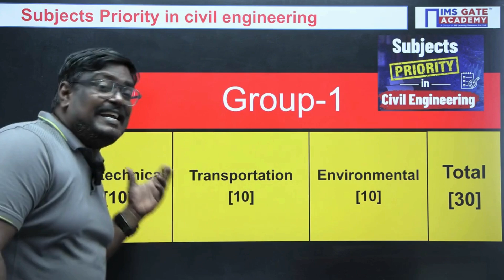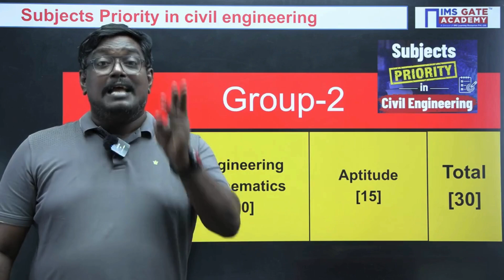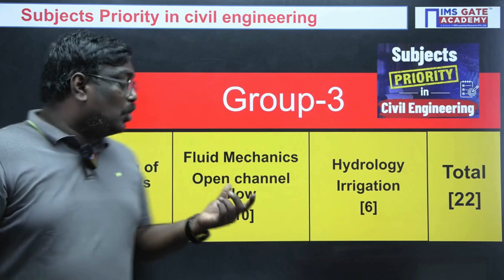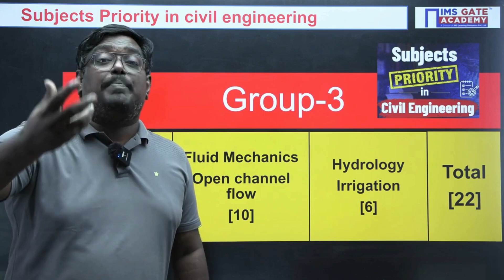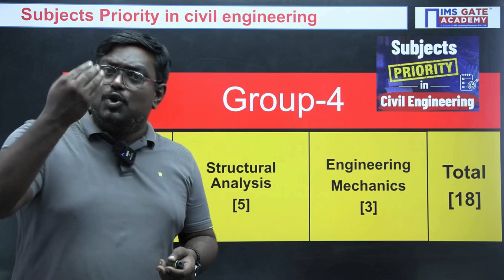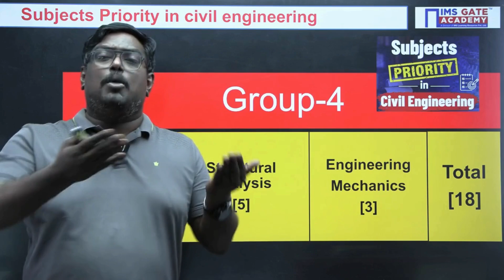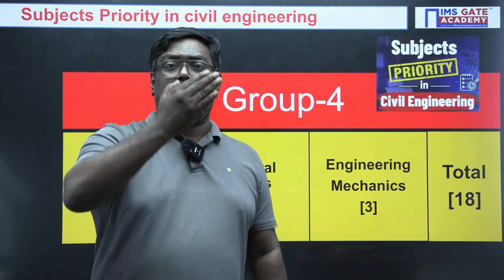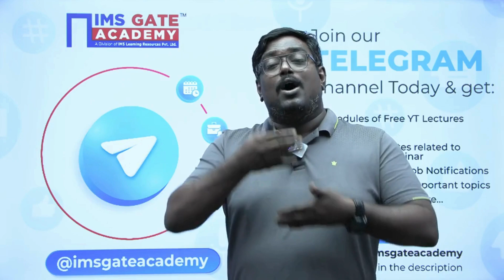Most important Subjects in Civil Engineering | GATE 2025 Preparation | Sandeep Adari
Cracking the GATE Civil Engineering exam requires a strategic approach. Discover the most important subjects to focus on for maximum score! This video breaks down the subject-wise weightage, difficulty level, and effective study tips. Learn how to prioritize your study time and boost your GATE preparation.